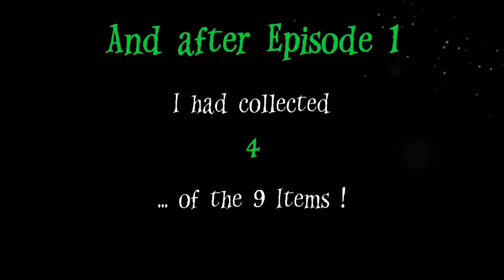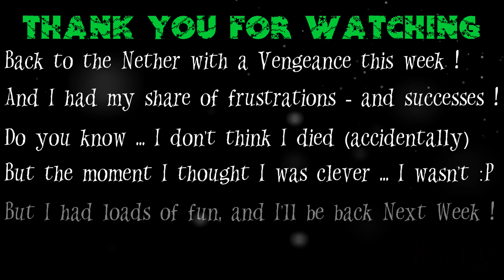Mage Rage Sept 2020 - week 3 ep 2 - "I Simply Can't Count!"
I am playing TheMobCave's Weekly Minecraft Challenge: Mage Rage!

September 2020, Week 3

Episode 2:
I've finished the overworld part of my collecting (or ... have I?) and now just the diverse nether part remains. Very diverse!

INTRO:
Created by me, with much use of this amazing mod: